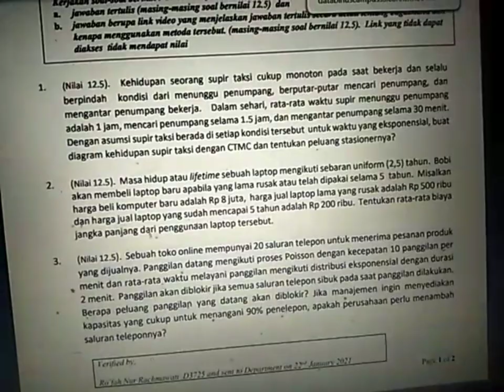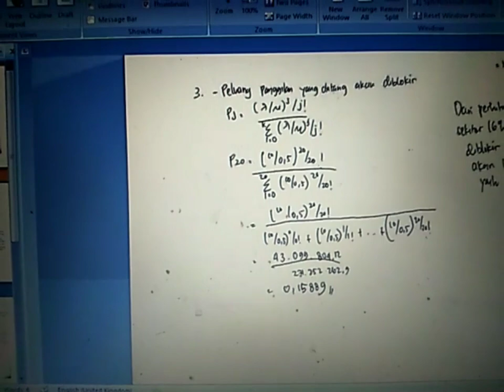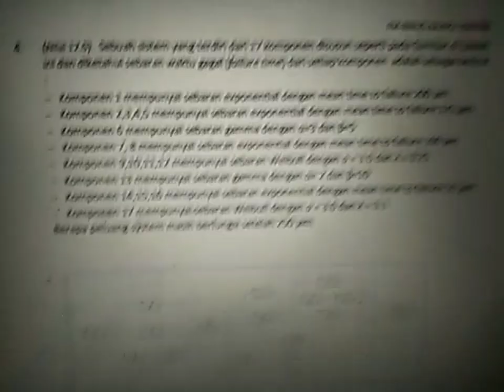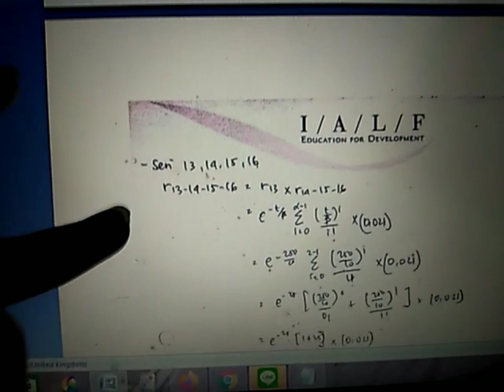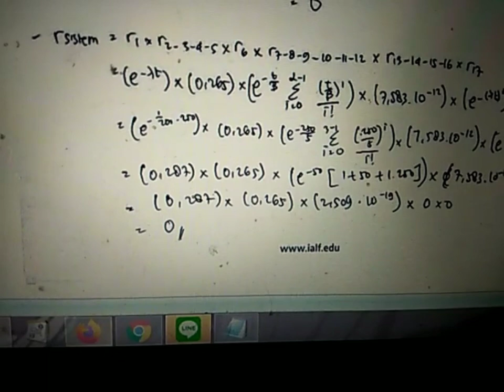Final Exam Stochastic Process